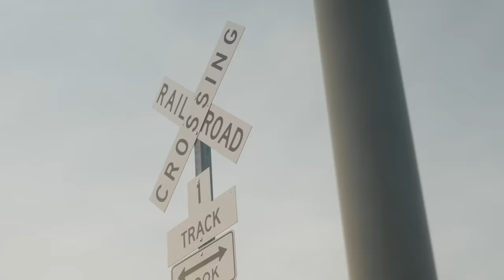TRAINS VS TRUCKS caught on camera